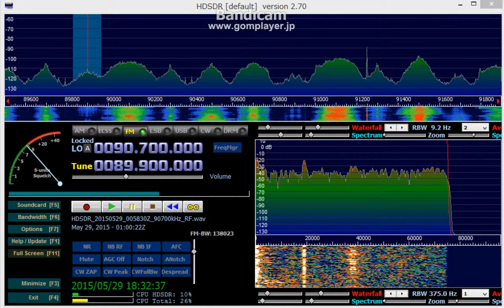89.9 MHz 曾文溪広播電台 / May 19,2015 0100 UTC